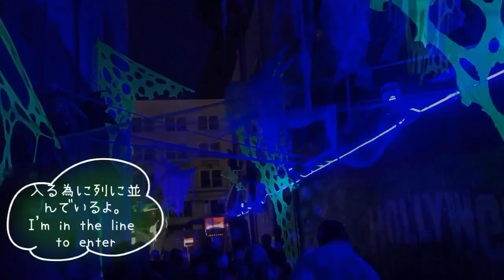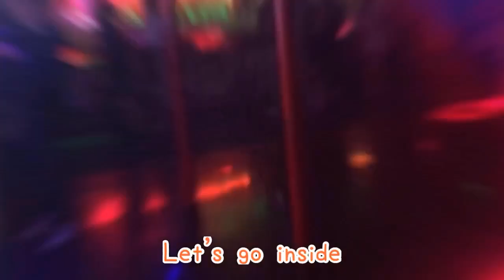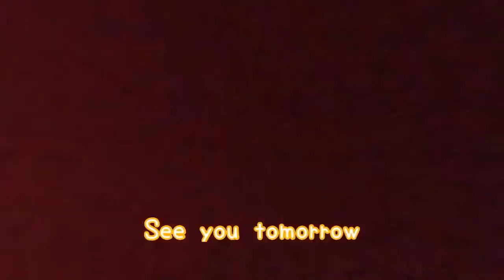【アメリカ生活】ハロウィンはハリウッドのクラブで【Halloween】